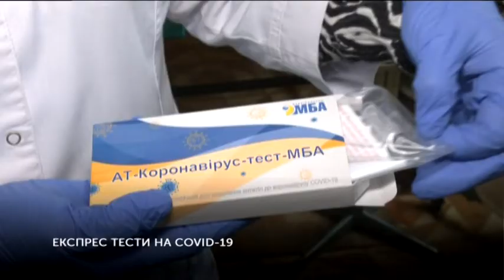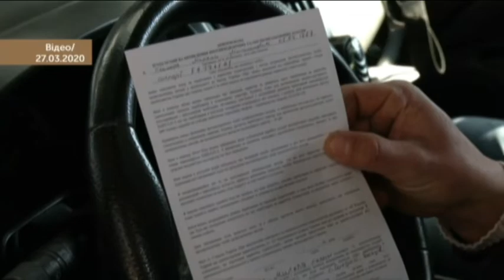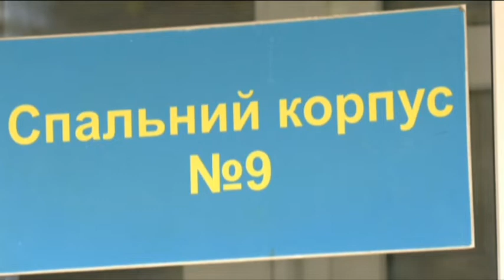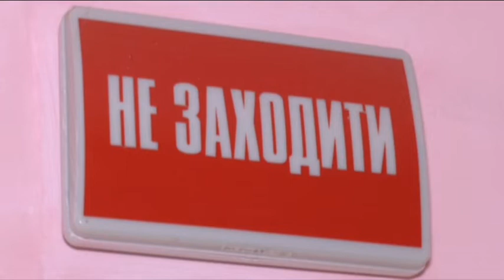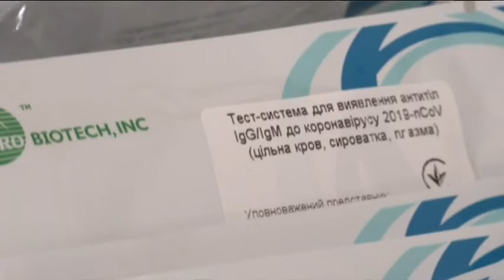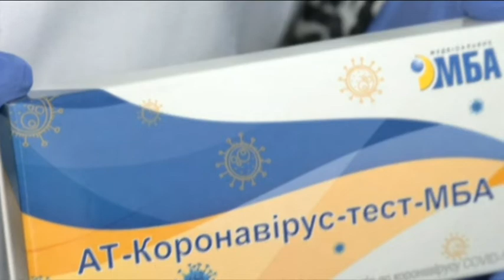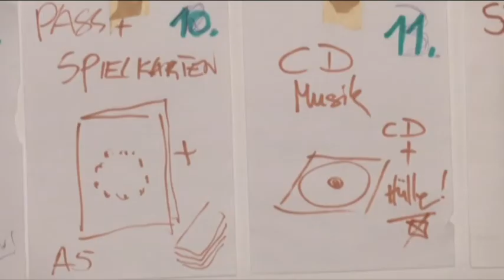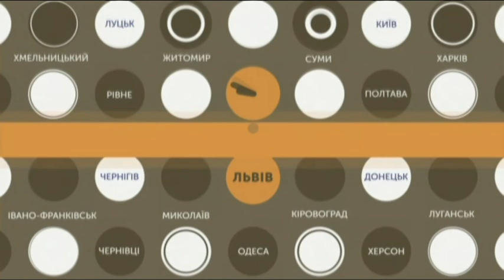14.04.2020. Новини.20:30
Новини